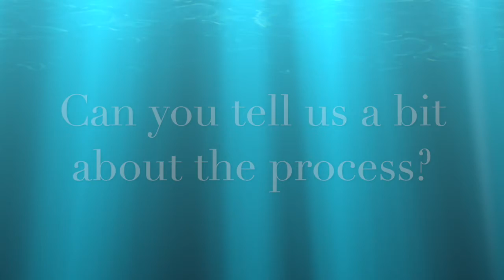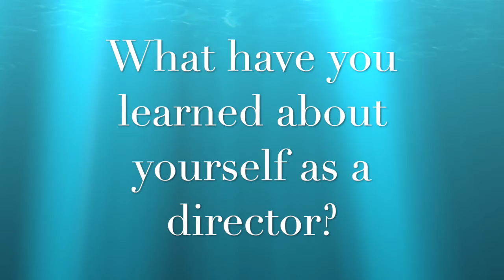Jump | Director's Debut | SHSU Theatre and Musical Theatre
Student Dinah Ndu shares her experience making her director's debut. Tickets for the September 21, 23, and 25 showings of Jump by Charly Evon Simpson are available on the Box Office
As Fay copes with the death of her mother and loss of her childhood home, she seeks solace by visiting the bridge her mother took her to as a child. There she meets Hopkins, who walks the bridge as a balm for his own grieving. JUMP is a play full of flickering lights, vapes that fall from the sky, and the magic of hope in the midst of loss.